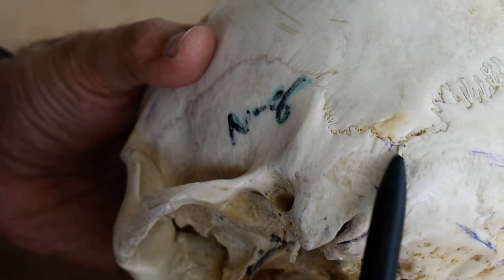Osteology of norma occipitalis